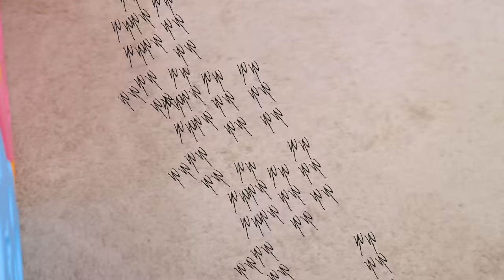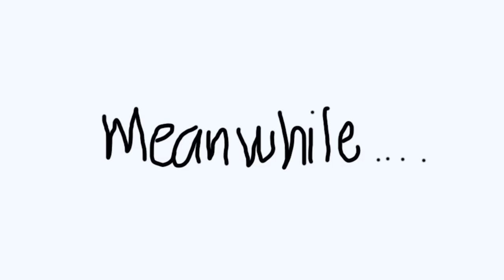Emma Pretend Play Chicken Food Toys Drive Thru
Emma pretend play at a fried chicken drive thru. She uses food, kitchen, and cooking toys to make her yummy fried chicken!